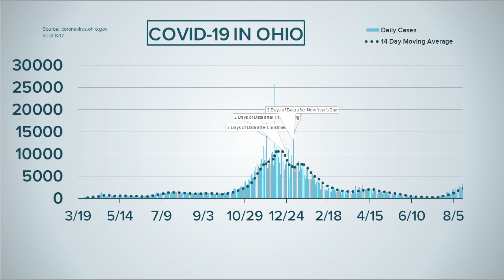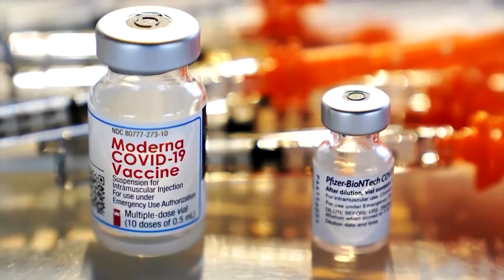Ohio COVID-19 updates and more top headlines | Aug. 17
Ohio COVID-19 updates: Ohio Gov. Mike DeWine updates the state on COVID-19 numbers, urging parents and school leaders to have kids mask up when they head back to class. Here's a look at what else is discussed in this Aug. 17 episode of "In the Loop":

✅ Jaguars cut Tim Tebow
✅ Naomi Osaka pledges to donate winnings to help Haiti relief effort
✅ A woman was struck with debris at Cedar Point Sunday
✅ An update in Afghanistan
✅ President Joe Biden is expected to advise COVID-19 booster shots for most Americans